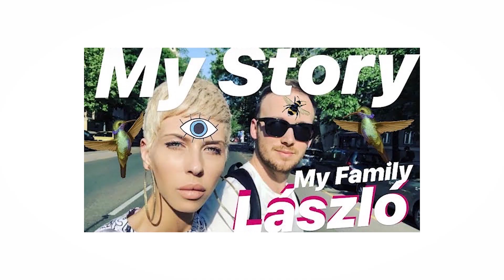Laikus – Cinthya Dictator: „Én szeretem magamat”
A Laikus új adásában Cinthya Dictatorral beszélgetünk médiáról, szerelemről, betegségről és átalakulásról.

Gyártó:
Grid studio